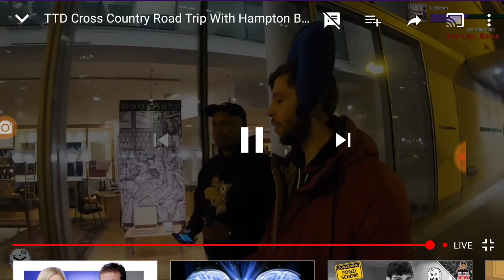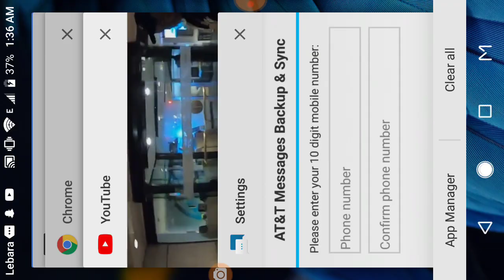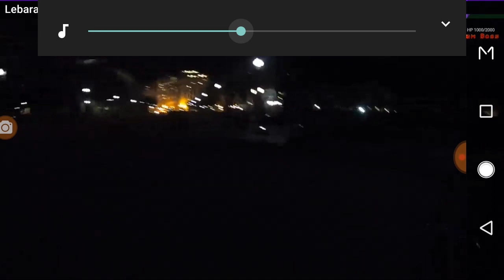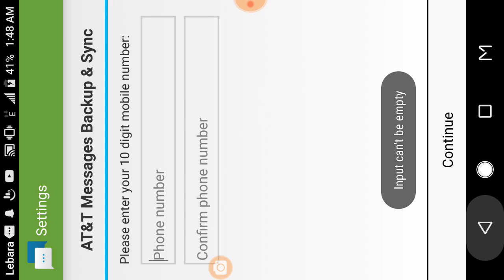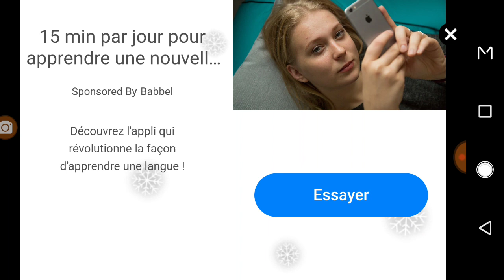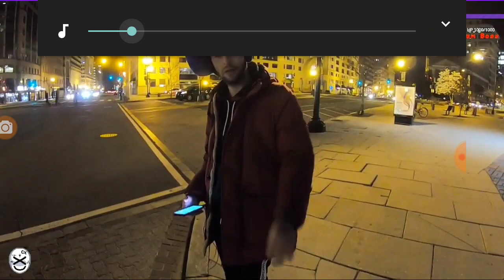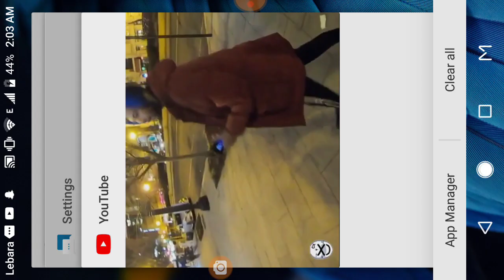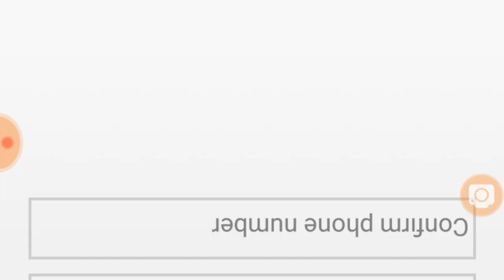TTD Hampton Brandon [DC]